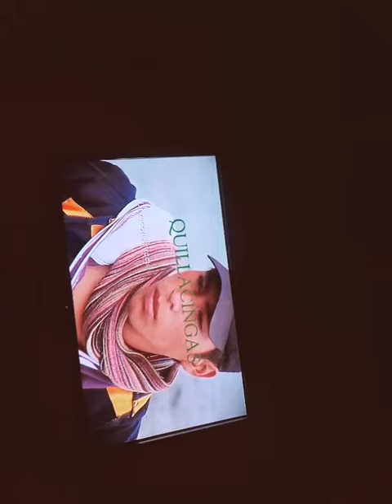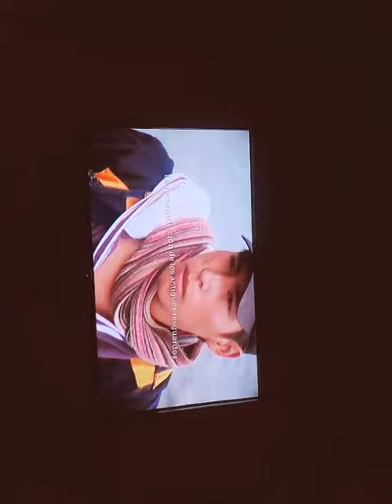Banco de la república pasto Nariño